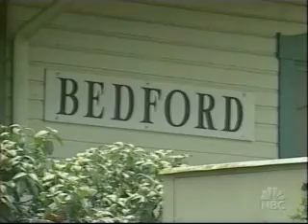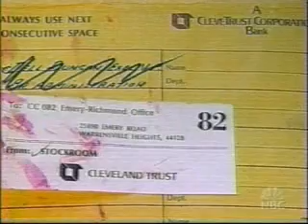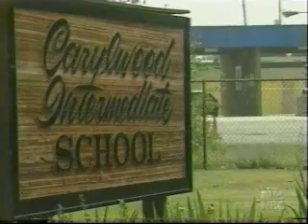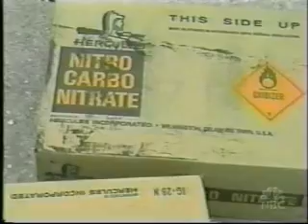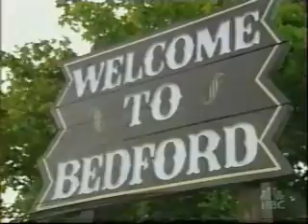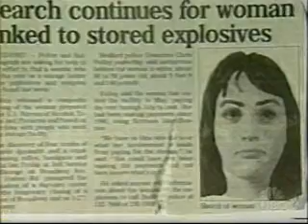Armenian Terrorists at Work in U.S Part1